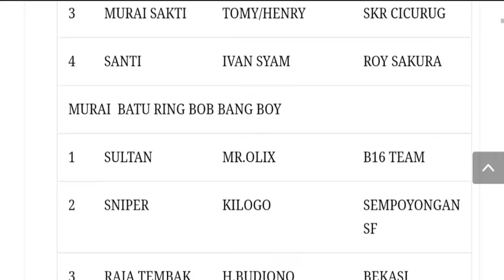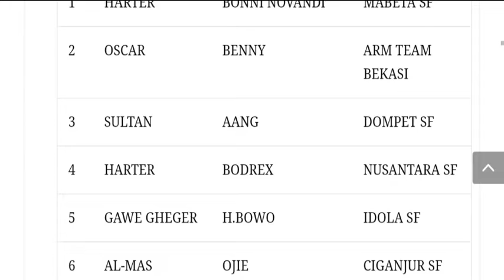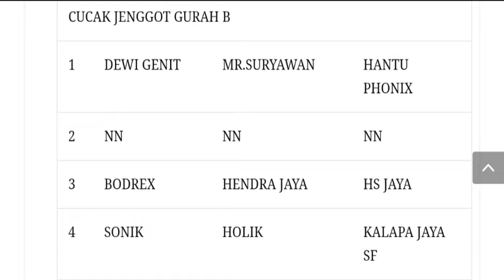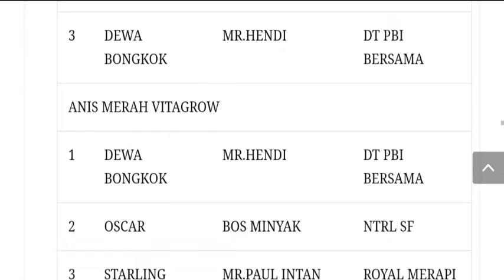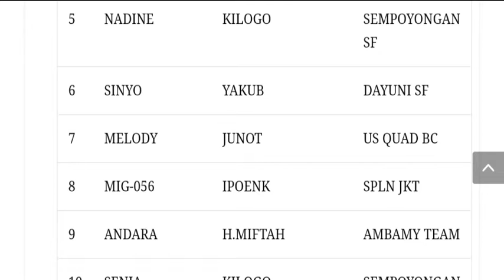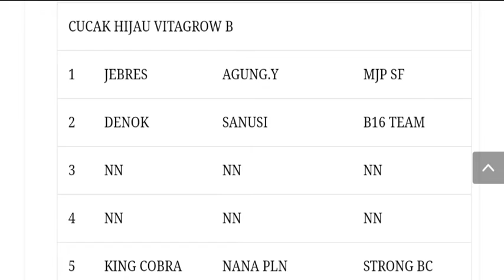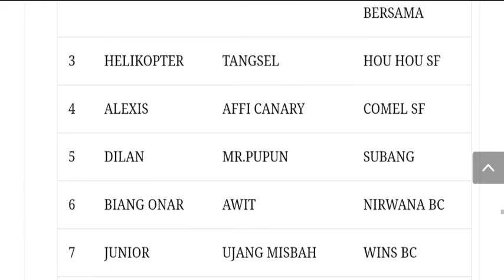DATA JUARA BNR SATOE CUP 2020 || Lapangan B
DatajuaraBNRsatoecup

Data juara bnr satoe cup 2020,Daftar juara bnr satoe cup 2020,Daftar juara piala bnr satoe cup 2020,Data juara piala bnr satoe cup,
Murai batu,
Murai batu borneo,
Murai batu ekor hitam,
Cucak hijau,
Kenari,
Love bird,
Trucukan,
Pentet,
Kacer,
Hwamei/wambi,
Cucak jenggot,
Branjangan,
Camp import,
Kolibri,